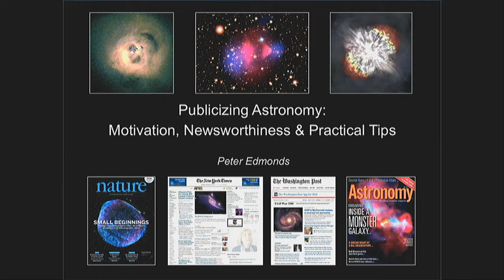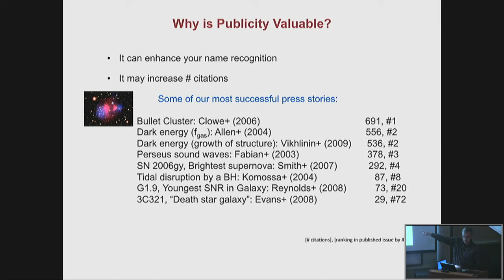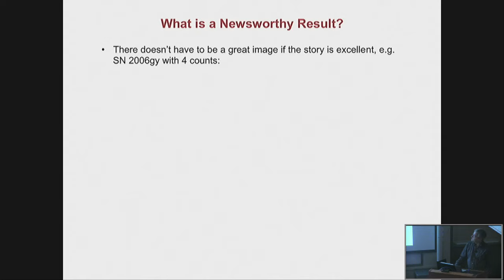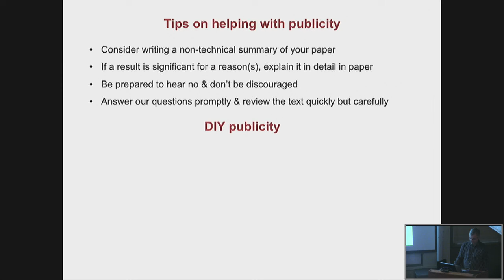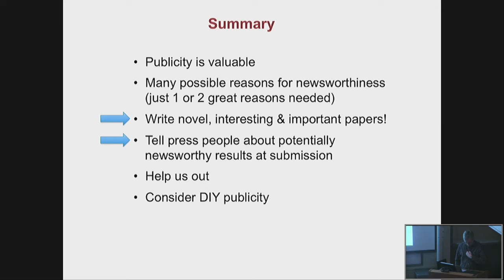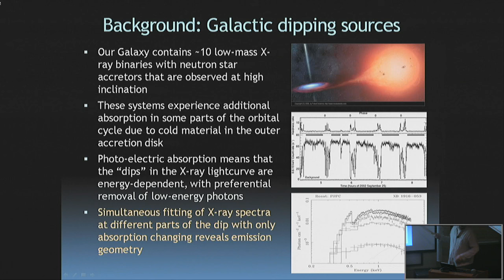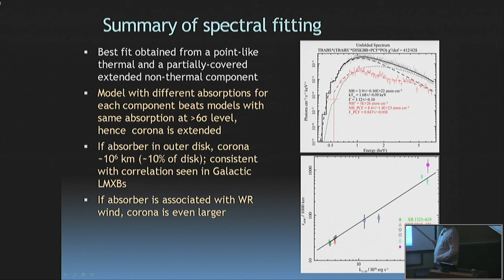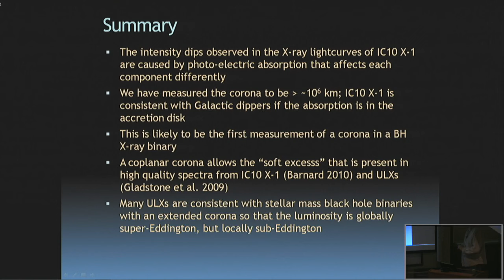HEAD Lunch 04/29/2015 - Robin Barnard, Peter Edmonds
Peter Edmonds (CfA)
"Publicizing Astronomy: Motivation, Newsworthiness and Practical Tips"

Robin Barnard (CfA)
"An extended corona in the black hole + Wolf-Rayet binary IC10 X-1, and implications for ULXs"